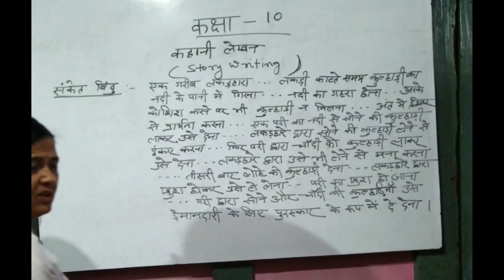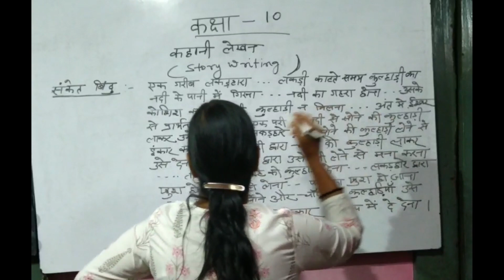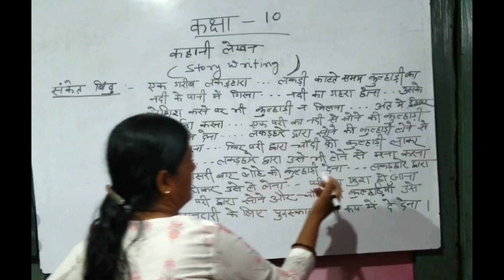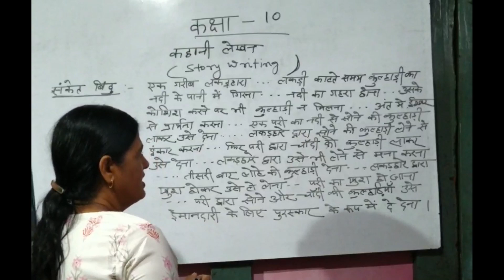Class 10 - Hindi _ Story writing